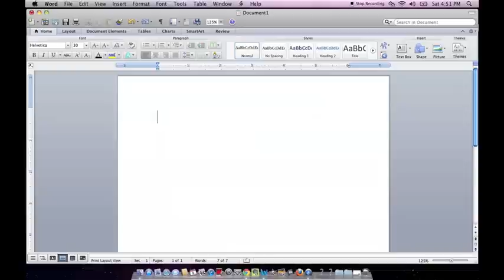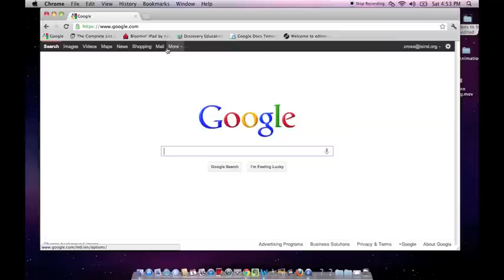Login to Google Documents Pre - App Launcher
Brief description of how to login to google documents. Intended for elementary school students ages 9-11.